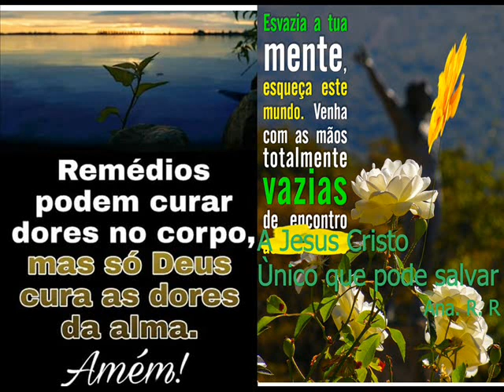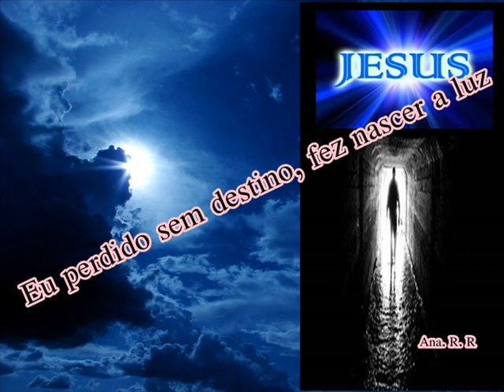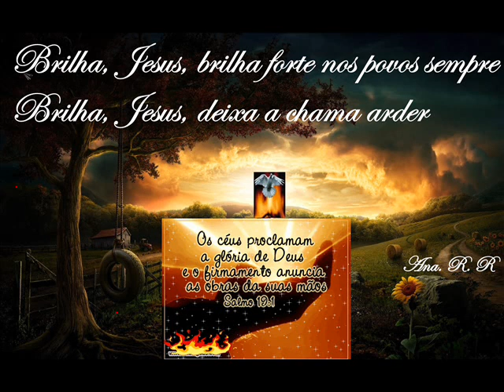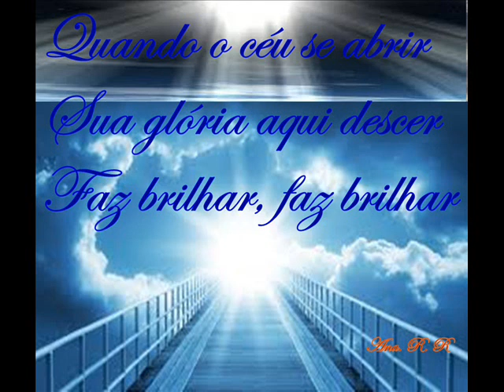Faz brilhar Jesus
Sobre a escuridão da minha vida trouxe luz
Eu perdido sem destino, fez nascer a luz
Graça sobrenatural, fonte de amor e paz
Digno é o Cordeiro de Deus

Faz brilhar, faz brilhar
Sua glória sobre mim
Quando o céu se abrir
Sua glória aqui descer

Brilha, Jesus, brilha forte nos povos sempre
Brilha, Jesus, deixa a chama arder